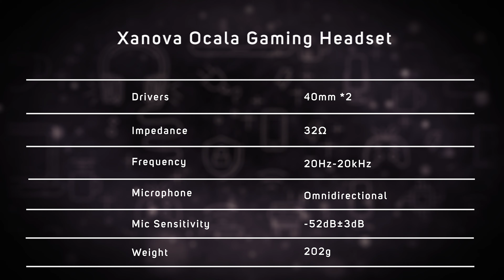BUDGET LIGHTWEIGHT AND MODULAR? - Xanova Ocala Gaming Headset Unboxing and Review w/ Mic Test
Xanova, a gaming peripheral brand by Galax, created a lightweight and modular gaming headset that can perform nicely within its price tag. Let's take a deeper look in this unboxing and review.